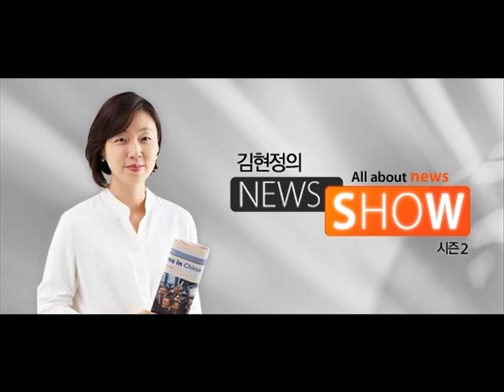[김현정의 뉴스쇼] '폐암 주세요' 금연광고 "명예훼손" vs "해외는 더해" (20151204)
'폐암 주세요' 금연광고 "명예훼손" vs "해외는 더해"

■ 대담 : 우제세 (한국담배판매인회중앙회 회장), 성창현 (보건복지부 건강증진과장)

최근 논란을 일으키고 있는 공익광고가 하나 있습니다. 금연 광고인데요. 우선 그 공익광고를 한번 들어보시죠.

-후두암 1mg주세요.
-후두암이요?
-폐암 하나 주세요.
-폐암이요?

 편의점에서 담배를 사고 파는 상황을 연출한 광고인데요. 담배를 마치 폐암, 후두암, 뇌졸중 등의 질병을 사는 것처럼. 담배를 사는 행위를 묘사한 겁니다. 보다 강력한 금연캠페인이 필요하다 해서 만들어진 건데 이 광고가 나가고 난 뒤에 담배 판매점들이 즉각 반발에 나섰고 급기야는 서울중앙지법에 광고금지 가처분 신청까지 냈답니다. 담배 판매상들의 주장 먼저 들어보죠. 한국담배판매인회중앙회의 우제세 회장, 연결이 돼 있습니다. 회장님, 안녕하세요.